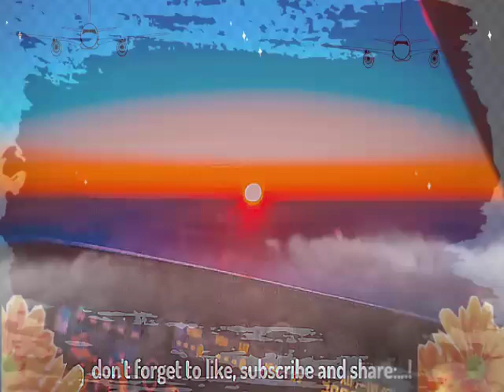Siswa Latihan Terbang di bandara cakrabuana Cirebon | Papuan aviator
➖➖➖➖➖Papuan Aviator➖➖➖➖➖
So sit back, relax, and enjoy the flight! Thank you for choosing our channel as your go-to destination for aviation content, especially for training for student pilots.

And this is one of the AFI student's flight training at CBN West Jawa, Indonesia. We hope everyone who is interested to Join AFI we're welcome to join us at Aero flyer institute Indonesia.

➖➖➖➖➖➖➖Sky➖➖➖➖➖➖➖
             ❤be born to be an aviator❤